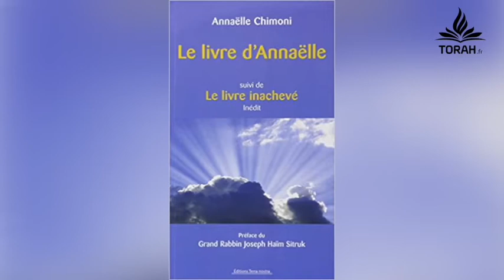Lirone Chimoni - Fondateur et CEO d'Annatel - Interview